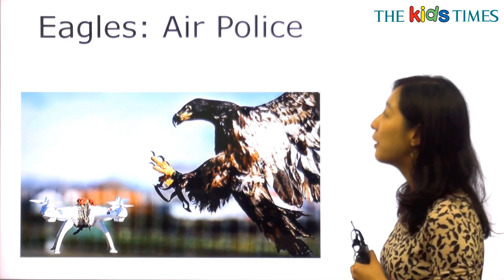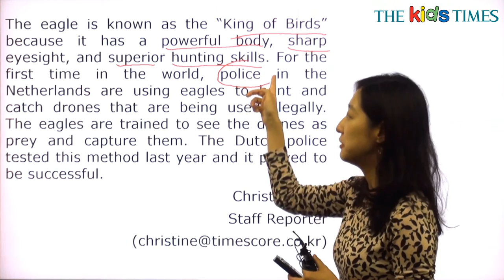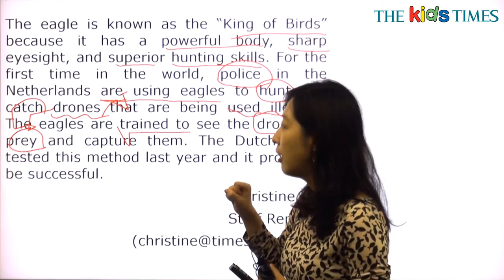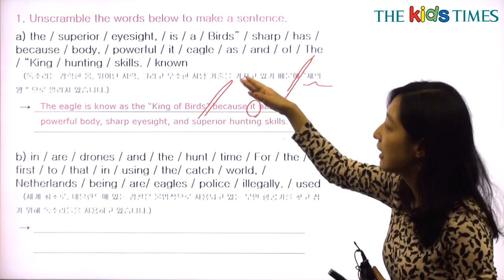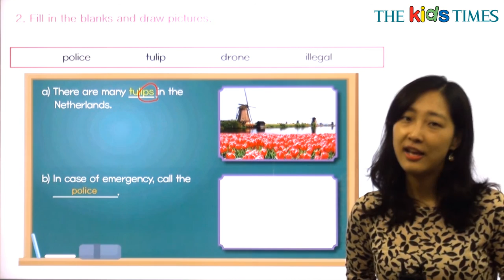Eagles: Air Police - 전나리 선생님과 함께 하는 Aha! 동영상 강의 ( The Kids Times - No.377 )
독수리: 공군헌병대